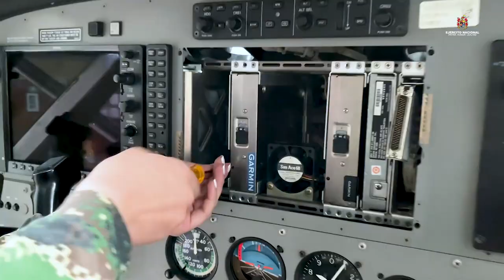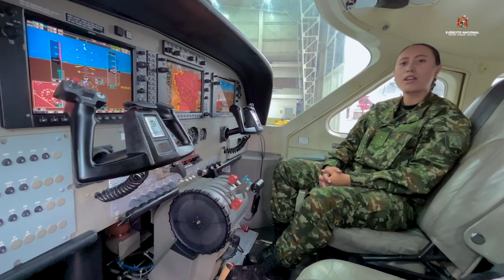Ellas son las mujeres de la Aviación del Ejército encargadas del mantenimiento de aviones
Disciplina, dedicación y vocación, representan a la MujerMilitar, cada una aportando desde sus capacidades al cumplimiento de la misión.